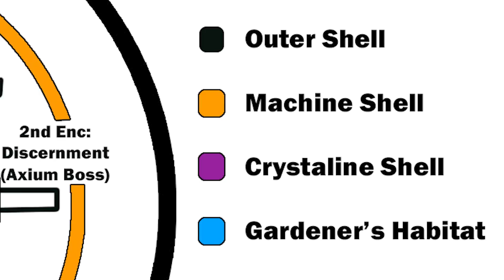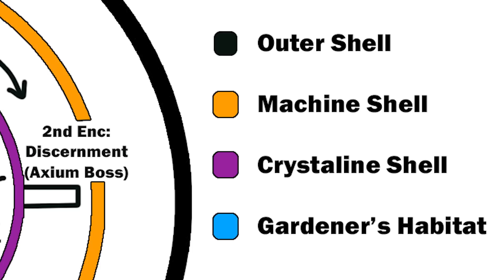Cry of the Gardener (Trailer)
Her cry calls out. Will you answer?

Thanks so much! :D